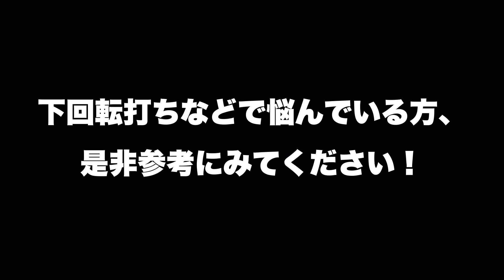【卓球】久々の技術動画！先端の意識だけで出来ることがある！？【技術】卓球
２ヶ月ぶりくらいの動画は超絶久々の技術動画です！！
ラケットヘッドの意識を色々やってみるだけで下回転打ち、切り返しのやりやすさが変わる！？

サンクスプロジェクト
トックン（徳島 剛・2019年全日本社会人選手権ダブルス 優勝）

卓球場SENATAKU（トックン・サンちゃんが所属する卓球場）